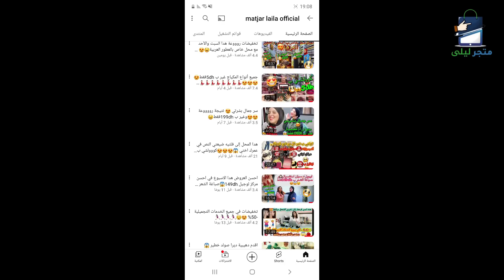5 بكيات سكر و2 أتاي شعرة 54dh😍بيبسي كبيرة 4dh😍دانون بيرلي 1dh ونص🥰دقيق 3dh للكيلو😊البنان 6dh مطيشة 2